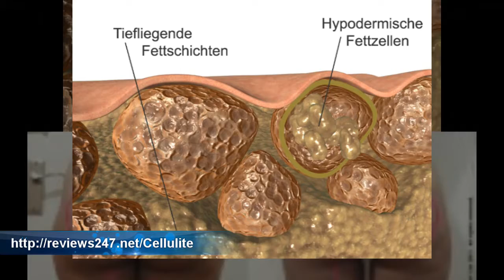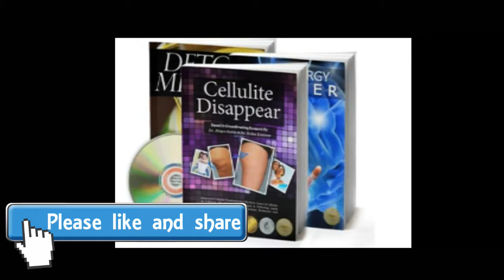Cellulite Diet is Part of the Cellulite Reduction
If you are struggling with cellulite do you understand how to eliminate it? Have you heared from a cellulite home remedy?

Cellulite Home Remedy # 1: Cardio.

Have you presently purchased items to try and fight it? Some high-impact cardio exercises can truly aid you beat cellulite. Try running or bike riding to aid rid your thighs and behind of that unattractive, undesirable cellulite.

Cellulite Home Remedy # 2: Water.

Consuming water is the essential to getting rid of cellulite. Water is viewed as being more a preventive treatment, however, than an actual treatment. It likewise helps hydrate your skin. Water works to help the body shed cellulite-causing toxic substances. You have to be consuming a great deal of water each and every day. Mostly, it helps to combat cellulite. Massage helps to separate any fatty deposits and cut down on cellulite, too.

Cellulite Home Remedy # 3: Green Tea.

Green tea is also fantastic to consume when you are trying to eliminate cellulite. Green tea has some components in it that can help get fatty pockets broken down much easier. This certainly adds to less cellulite. If you 'd like, you can likewise obtain capsules of green tea which are a lot more powerful! Ensure you stay hydrated and consume a diet strategy plentiful in healthy oils. Due to the fact that a body sustained with water will have fewer dimples that cellulite is so well-known for. When your skin is hydrated, your body makes your skin 'plump up', making the dimples less apparent.

Cellulite Home Remedy # 4: Diet plan & Coffee Ground.

An appropriate diet plan is a really reliable technique to deal with cellulite. Foods which include a lot of lecithin advantage fighting
cellulite. Lettuce, apples, eggs, peanuts and spinach can supply you the lecithin your body has to stay smooth. Prevent unhealthy food with a high fat content. Did you understand that you can make anti-cellulite cream with items found in your kitchen area? All you need are brown sugar, olive oil and the coffee premises from your morning coffee. Put oil on your skin and put the premises on your influenced place. Scrub this in by massaging it then get it washed with water that's warm. This natural anti-cellulite cream will hydrate your skin, plus aid prevent cellulite.

Cellulite Home Remedy # 5: No Stress & No Extreme Sun Bathing.

Stress adversely impacts the hormone balance within your body. Such modifications can activate the body to stay with fat. You can conceal the cellulite that you currently have by tanning. Sun exposure can make cellulite even worse, so consider tanning lotions or a spray-on tan. Body brushes can assist eliminate cellulite. This helps the skin cells drain pipes, which can decrease cellulite. Do you want to rid yourself of cellulite for fantastic? A cellulite massage assists to get rid of the swellings and bumps under the skin. It does not matter if you have your partner massage you or get one at a health club, the results will last you throughout the week. Attempt using a cellulite serum that will help to reduce the quantity of dimples in your skin. Such products often consist of caffeine and can make a difference in look in simply
a couple of brief weeks. Nivea and other skin care business offer these items.

Cellulite
How to Get Rid of Cellulite
Cellulite Definition - Learn What Cellulite is.
Cellulite Workout for Everybody, also at Home.
Cellulite Before and after, you will see the difference!
Cellulite Legs are ugly, Stop That Now!
Cellulite on Legs is no Fun, How to Get Rid of it.
Cellulite on Stomach, How to Get Rid of it.
Cellulite Thighs You Won't Have Anymore.
Cellulite Coffee Scrub, Does it Really Help?
Cellulite Causes - Are You Guilty?
Cellulite on Buttocks is a Pain in the butt
Cellulite Exercises for Everybody, also at Home.
Cellulite Meaning, are you sure what Cellulite is?
Cellulite Home Remedy that Works for you, too
Cellulite Pictures You Might Like.